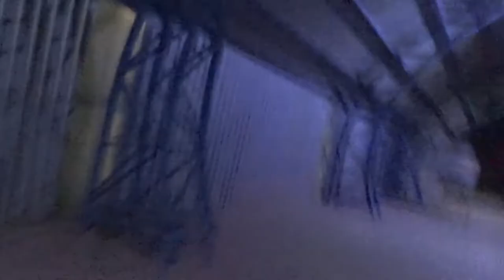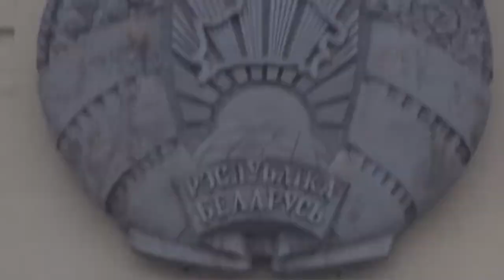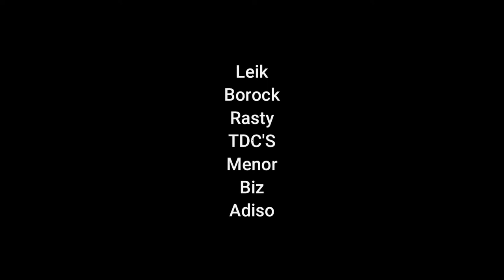IKE HPC Movie I.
Neon Nox: Fahrenheit
FLESH: Stigmatized
Nobodyinfact: AURA
BLVCK CEILING: Young
Ofdream: Thelema
Genes: These words that I can't get out